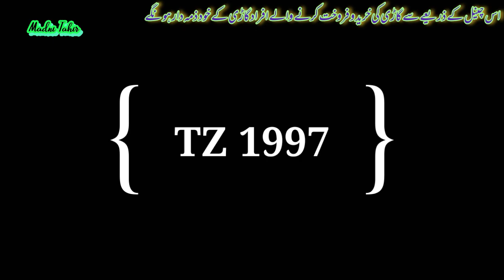Prado Best Cars In Pakistan | Prado 3 Door & 5 Door Cars In Pakistan | Madni Tahir auto review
Used Cars
Like New Cars
Cars In Pakistan
Prado Cars In Pakistan
Prado 5Door
Prado Price In Pakistan
Lahore
Islamabad
Pakistan
Karachi
Pakwheels
Madni Tahir auto review

Prado Special || Prado Price in Pakistan || Review Madni Tahir

Toyota Land Cruiser Prado 3Door and 5Door Cars Review by Madni Tahir.

Mechanical no problem

More...